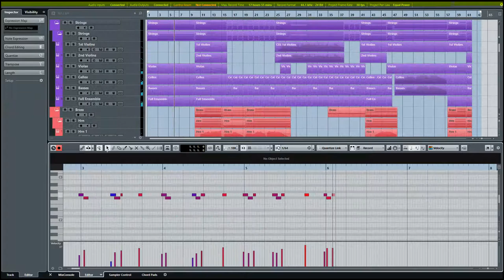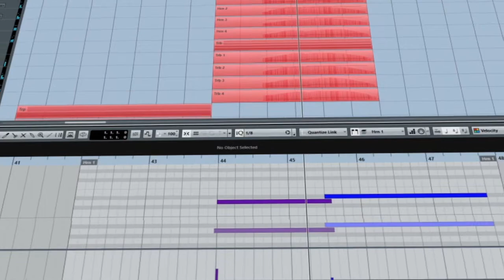Agents of S.H.I.E.L.D. Garrett (Mock-up)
This is a mock-up of "Garrett" written by Bear Mccreary. There's no score so there should be some mistakes, but I tied.